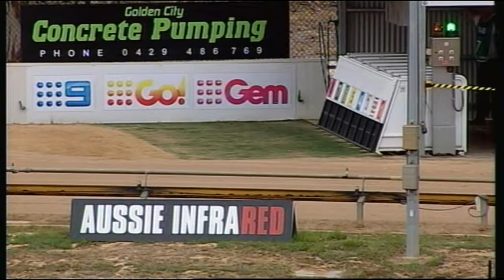BEN FRI 16 MAR 18 R11